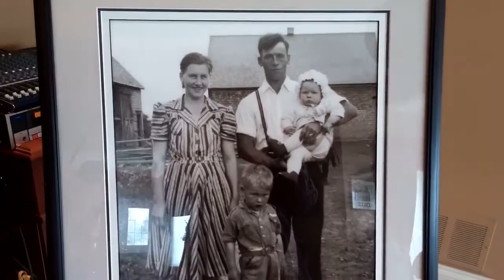Fiddle Tune Friday - Mother's Reel - May 12/17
Hi Folks, Hope you are enjoying this beautiful day. Our FiddleTuneFriday is in honour of MothersDay weekend. A tribute to all the wonderful Moms still with us and those that we remember fondly. We hope you enjoy!